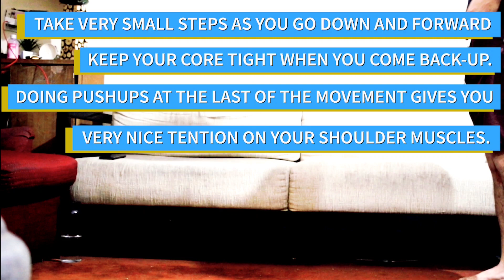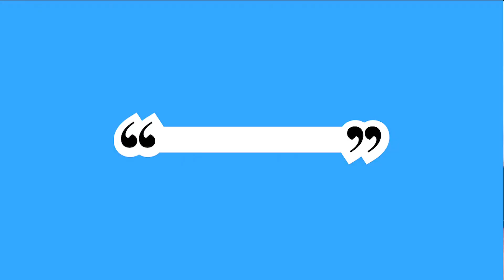How to do intense shoulder workout at home | best shoulder workout at home no equipments| lockdown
If you want to build shoulders at home, you need to focus on hitting all of the three heads of the shoulders. In this home shoulder workout, I’ll not only show you what those shoulder building exercises are, but I’ll also show you how to properly progress each of them such that you can continue to grow your shoulders overtime as you get stronger, and all in the comfort of your own home. I will tell you how you can grow bih6 shoulder at home without using any equipments and heavy weights. Make use of this quarantine and work on your self with me.

Music I've used in this video : @THEINFINITY

Athletes in the video:
Aatir khan.

- Fitness Motivation
- Bodybuilding Motivation
- Gym Motivation
- Workout Motivation
- best exercises

WE INSPIRE ! WE MOTIVATE ! WE ARE GYM LEAGUE !

You can start your transformation today!!
Join me on my Instagram and ask me your questions.

SOCIAL LINKS /-